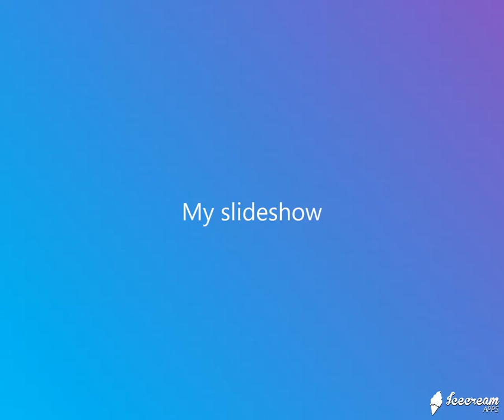牽手(張惠妹) - JW Latin Club Edit